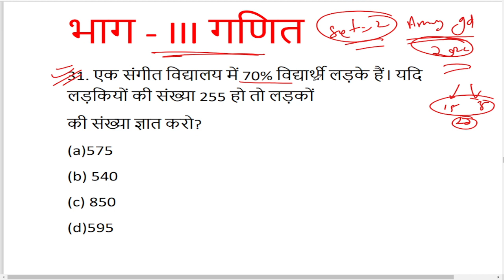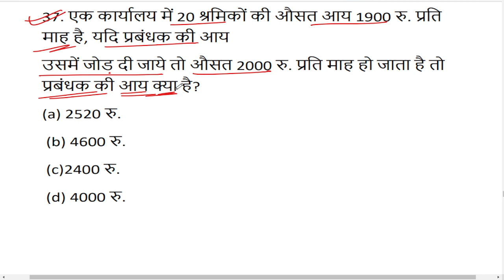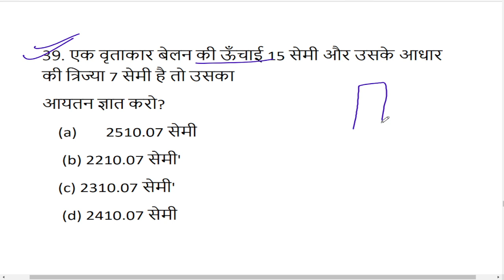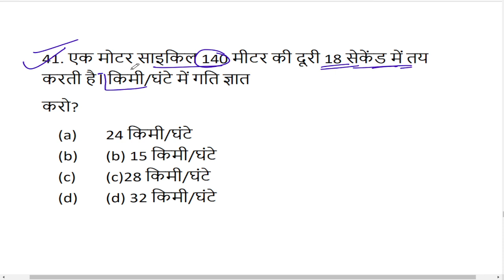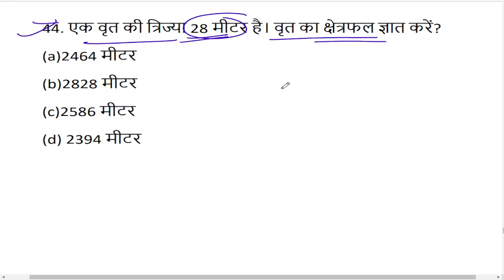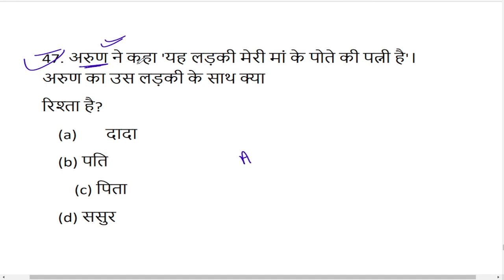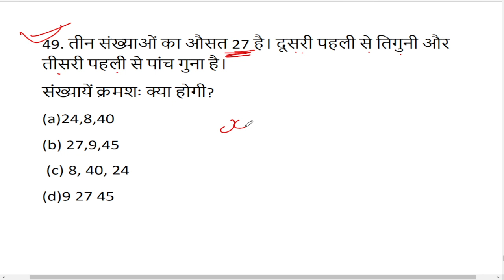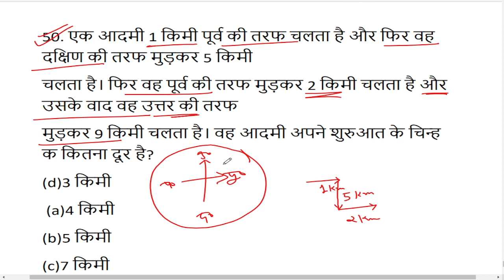आर्मी जीडी पेपर 2022, Exam में आने वाले प्रश्न, Army Gd Exam 2022, army GD Maths, Paper Hacker